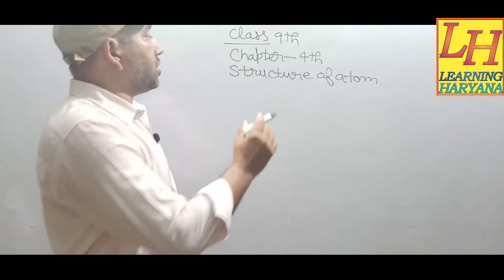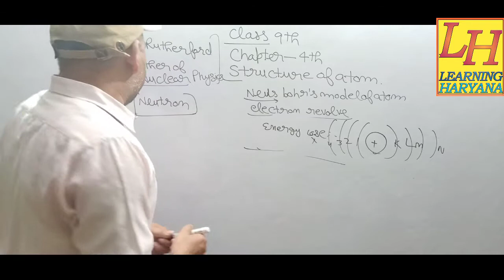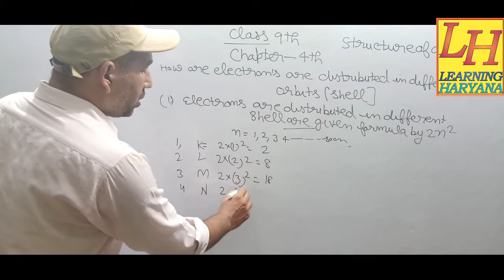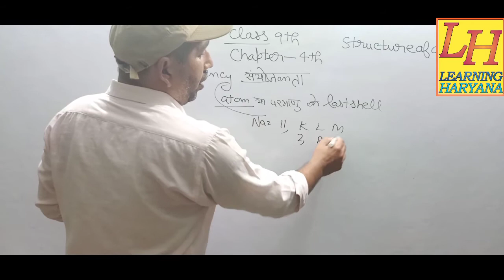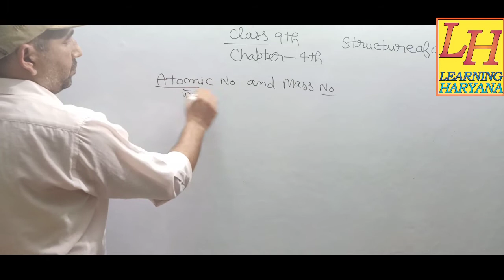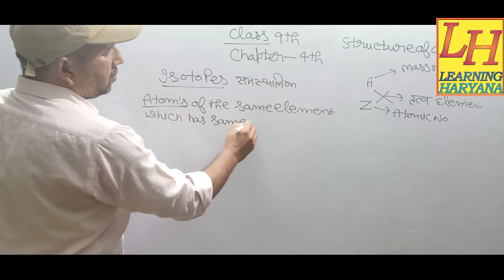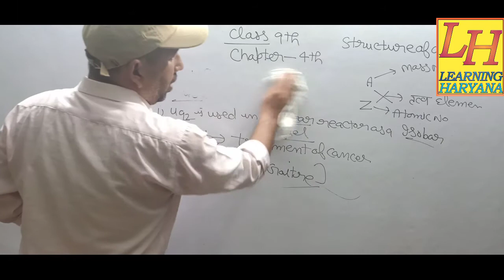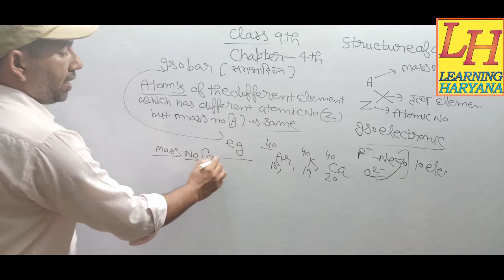Class 9th chapter 4 structure of the atom by LEARNING HARYANA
इस वीडियो में हम नील बोहर के परमाणु मॉडल के बारे में पड़ेंगे वह समस्थानिक समभारिक क्या होते हैं बाय लर्निंग हरियाणा